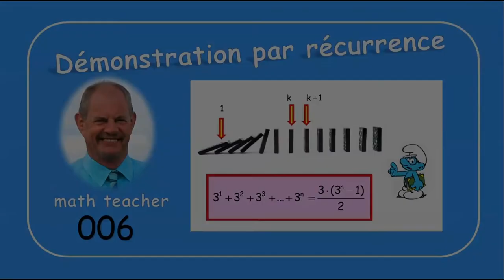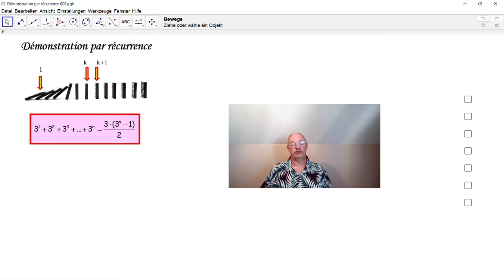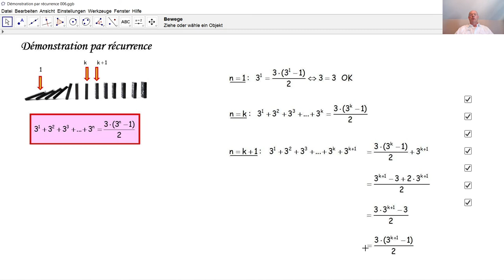Démonstration par récurrence 006